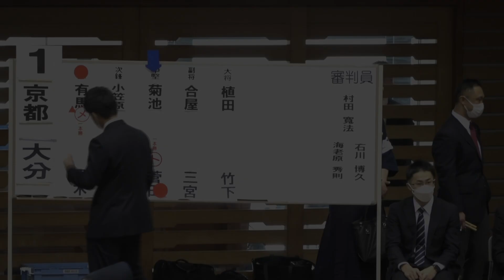2022年全国警察剣道大会 ２部２次リーグ「京都×大分」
副将戦と大将戦をダイジェスト編集しました
この大会の記事は、2023年１月号（11月25日発売）に掲載予定です